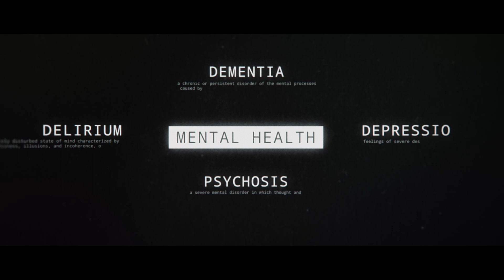Farrer & Co: A Lasting Legacy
In this series we examine the mental health issues that can impact will-making for vulnerable individuals, consider the extent to which the law in this area has stood the test of time and explore what more the legal industry can do to empower people to have a say in the legacy that they leave.

This video content is a general summary of the law as at the date of publication. It should not replace legal advice tailored to your specific circumstances.
© Farrer & Co LLP, December 2022